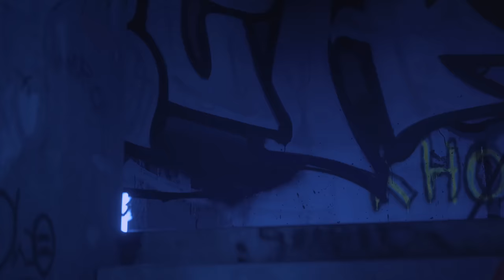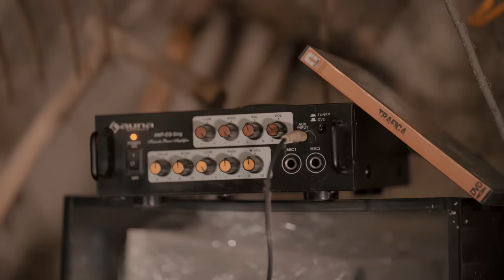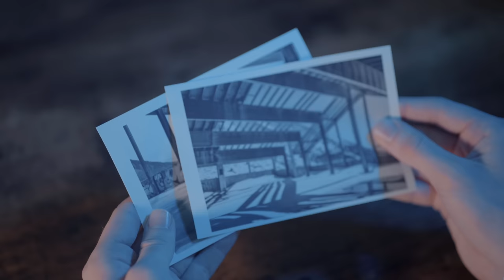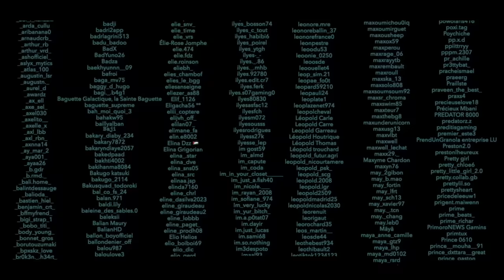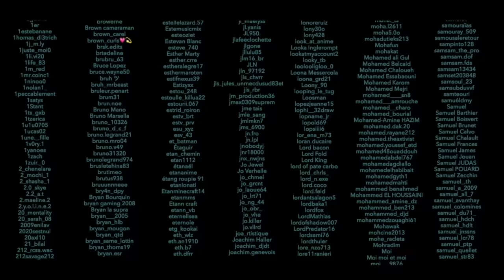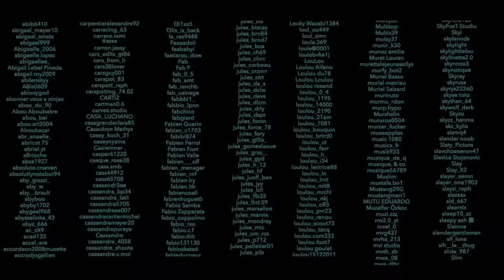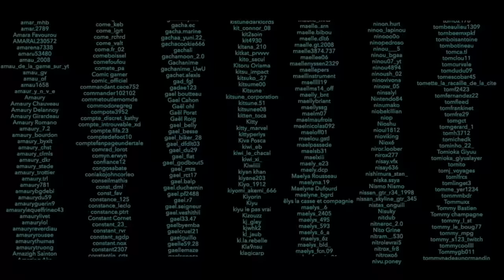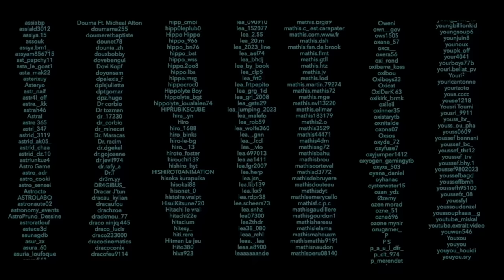LE FANTOMISTE : Chasseur de fantôme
Vous n'avez rien demandé, mais le voilà ! Le Fantomiste reprend du service sur grand écran. Une menace invisible règne dans un bâtiment en plein centre d'une forêt elle-même maudite. Heureusement, le Fantomiste à un ami qui va lui donner des gadgets super stylé.

RÉALISÉ PAR Gabin Zanetti
IMAGE DE Antoine Joly / Gabin Zanetti
OP. SON Julien Lebrun / Gabin Zanetti
COLLAB Fiverr (non rémunéré)
MUSIQUE Ricky Mazzamauro, Neffex
Avec la voix de @Cyeluu
Et la participation de @couz-metrage-production

Notre boutique pour nous soutenir !

Ce film ne s'inspire en aucun cas de fais réel. Toute ressemblance à la réalité est purement fictive et appartient au studio Doroleon.